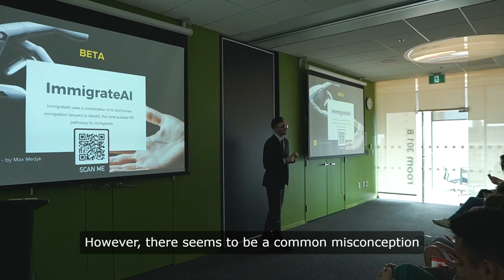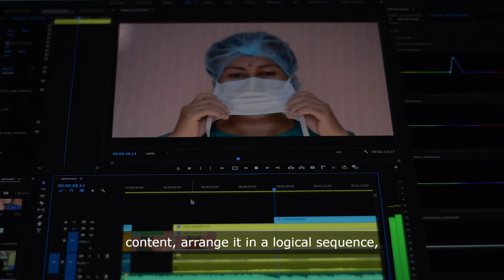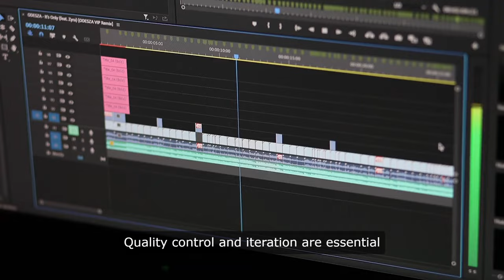Harnessing the Strength of Human-AI Collaboration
Discover the power of human-AI collaboration in content creation. Learn about optimization, generative AI and how it can revolutionize your content generation process.
Discover the power of human-AI collaboration in content creation. Learn about optimization, generative AI and how it can revolutionize your content generation process. ai videoDiscover the potential of human-AI collaboration in content creation! Learn how generative AI can optimize and enhance your videos for maximum impact and virality. Watch now to unlock the power of human-AI collaboration! ai videoDiscover the power of human-AI collaboration in this viral video! Learn how to harness the potential of generative AI for content creation and optimization. Don't miss out on this innovative approach to content generation. ai videoGenerative AI tools have undoubtedly revolutionized the way videos are created, offering a plethora of capabilities that were once unimaginable. However, there seems to be a common misconception surrounding the extent to which AI can autonomously produce a complete and polished video from start to finish. Let's delve into the intricate details of AI-generated video creation to shed light on this matter.The process typically commences with a prompt or input provided by a human creator. This input can range from a simple description of the desired content to specific keywords or even a rough outline of the video's structure. The AI then utilizes this input to generate content, leveraging its deep learning techniques like Generative Adversarial Networks (GANs) or Transformers to bring the creator's vision to life.Content generation is where the magic truly happens. AI models can generate various elements of the video, including visuals, text overlays, voiceovers, and even music. These elements are crafted based on patterns learned from analyzing vast amounts of existing data, allowing the AI to create content that aligns with the creator's vision.However, when it comes to assembling and editing the generated content, human intervention is crucial. While AI can assist in generating individual elements, it is up to the human creator to select the most relevant content, arrange it in a logical sequence, and apply editing techniques to enhance the overall quality of the video. This human touch is essential for ensuring that the video maintains coherence, pacing, continuity, and visual appeal.Research and optimization also play a pivotal role in the video creation process. Creators must delve into the subject matter to ensure accuracy and relevance, crafting titles, descriptions, keywords, and tags that resonate with the intended audience. While AI can provide suggestions based on data analysis, the final decisions often rest with the human creator, who brings a unique perspective and understanding to the table.Quality control and iteration are essential steps in the video creation process. Human oversight is crucial to ensure that the final output meets quality standards and effectively communicates the intended message. Creators may need to iterate on the generated content, making adjustments based on feedback and their own judgment to refine the video further.Legal and ethical considerations also come into play when using AI-generated content. Creators must navigate issues surrounding copyright, licensing, and potential biases inherent in the training data to ensure that the video complies with legal and ethical standards.In conclusion, while AI can significantly streamline certain aspects of video creation and provide valuable assistance to human creators, it is not yet capable of fully autonomous, end-to-end video production without human input and oversight. Collaboration between AI and human creators remains the most effective approach, leveraging the strengths of both to produce high-quality, engaging content that resonates with audiences worldwide.